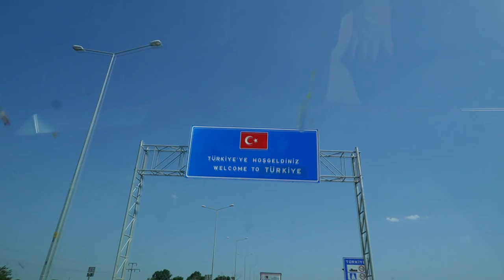Kurz mal in die Türkei fahren ENDET mit Werkstatt Suche !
Audi A6 C6 Avant
3.0TDI 300PS
Bj 2011
240.000km

Hauptsponsoren

Gedore Automotiv
Motul
Kumho Tire
Febi
Coolmaster